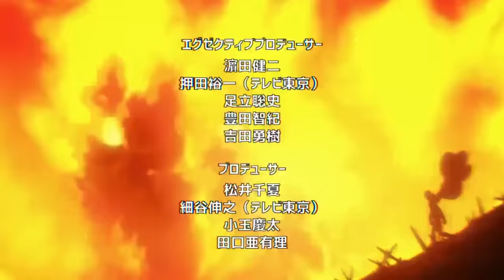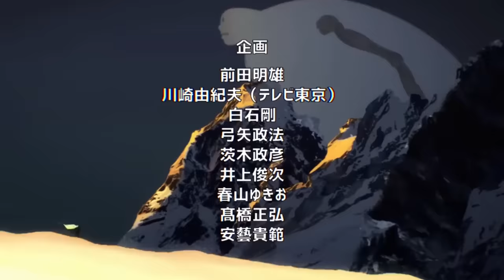🤖 El NIÑO Emperador ENFRENTA a BOFOI 💥 SONIC SUPERA el NIVEL DRAGON 🤯 One Punch Man Webcomic 148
HOLA AMIGOS LES TRAEMOS UN NUEVO VÍDEO ESTA VEZ CON EL REGRESO DEL WEBCOMIC DE ONE PUNCH MAN EL CAPITULO 148 EN DONDE VIMOS LAS 9 OPCIONES SOBRE EL CULPABLE DE LA INVASIÓN DE ROBOTS, DEJENME SU OPINIÓN EN LOS COMENTARIOS.